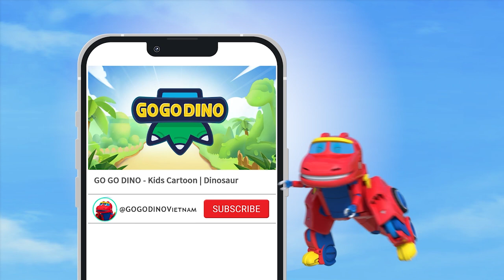[GOGODINO] bạn thích đồ chơi? hãy chơi cùng nhau | Vietnam | For Kids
Tham gia cùng chúng tôi trong cuộc phiêu lưu khủng long mới với GOGO DINO!

Phát sóng ngay bây giờ !